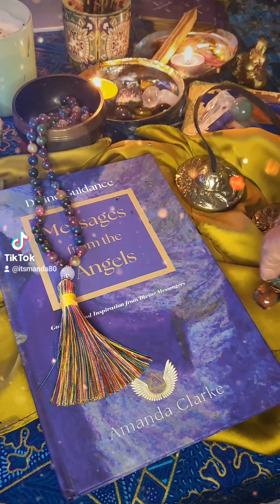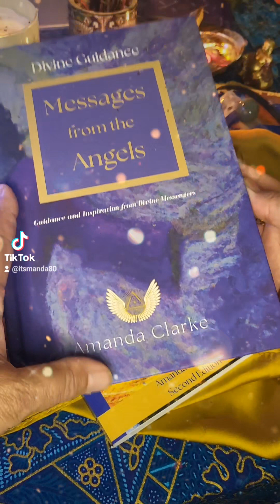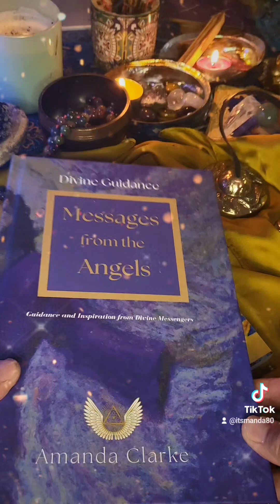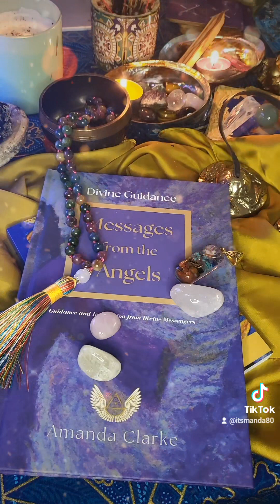✨️Archangel Zaphiel says ....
✨️Archangel Zaphiel says Trust in the process✨️